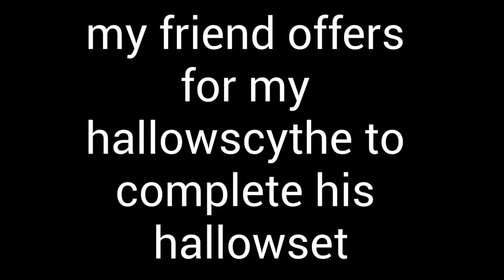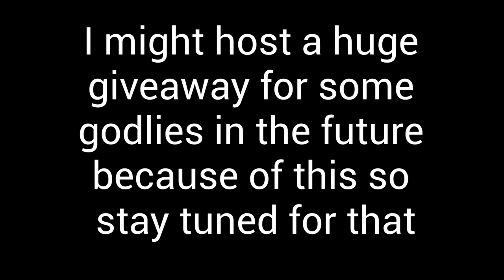MY FRIEND DONATES ME HIS ENTIRE MM2 INVENTORY (INSANE)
this was huge, im definitely going to do a giveaway soon